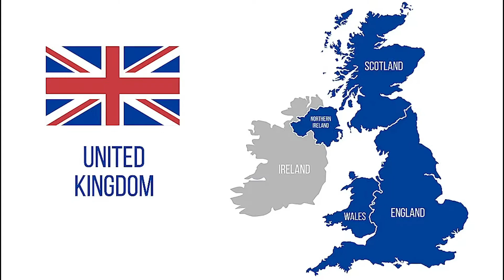How to Sign A PRO FOOTBALL CONTRACT in USA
25 Year Old Player From The UK wants to Leave the Country to Sign A PRO FOOTBALL CONTRACT